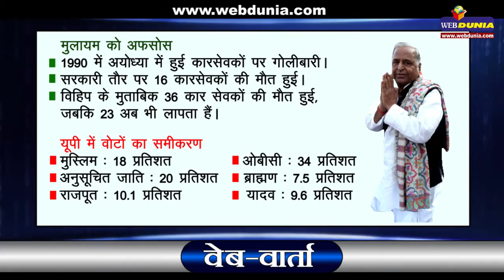वेब-वार्ता : मुलायमसिंह की नजर हिन्दू वोटों पर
अयोध्या में कारसेवकों पर गोलीबारी के 25 साल बाद सपा मुखिया मुलायमसिंह यादव ने इस घटना के लिए अफसोस जाहिर किया है। जाहिर है इसके पीछे उनका मकसद 2017 के यूपी चुनाव हैं।